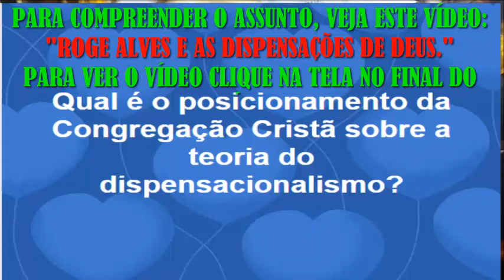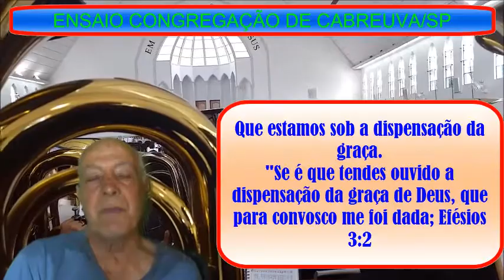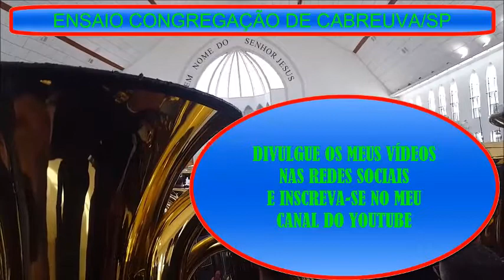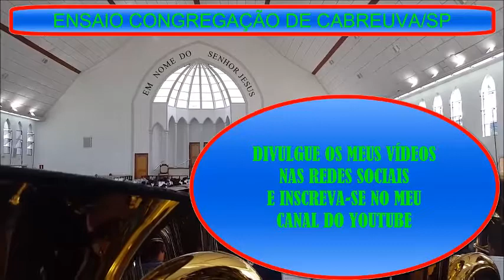A DISPENSAÇÃO DE DEUS VIVENCIADA PELA CONGREGAÇÃO CRISTÃ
"O que é o Dispensacionalismo? O Dispensacionalismo é Bíblico?"

Resposta: O Dispensacionalismo é um sistema teológico que apresenta duas distinções básicas: (1) Uma interpretação consistentemente literal das Escrituras, em particular da profecia bíblica. (2) A distinção entre Israel e a Igreja no programa de Deus.

(1) Os Dispensacionalistas afirmam que seu princípio hermenêutico é o da interpretação literal. “Interpretação Literal” significa dar a cada palavra o significado que corriqueiramente teria no uso cotidiano. Símbolos e figuras de linguagem, neste método, são todos interpretados de forma simples e óbvia, e de forma alguma se opõem à interpretação literal. Mesmo os simbolismos e falas figurativas possuem em sua base significados literais.

Há pelo menos três razões para ser esta a melhor maneira de ver as Escrituras. Primeiro, filosoficamente, o propósito da linguagem parece exigir que nós a interpretemos literalmente. A linguagem foi dada por Deus para o propósito da capacidade de comunicação com o homem. A segunda razão é bíblica. Toda a profecia sobre Jesus Cristo no Velho Testamento foi literalmente cumprida. O nascimento, ministério, morte e ressurreição de Jesus ocorreram todos exatamente e literalmente como preditos pelo Velho Testamento. Não há nenhum cumprimento não-literal destas profecias no Novo Testamento. Isto fortemente aponta para o método literal. Se a interpretação literal não for usada no estudo das Escrituras, não haverá um padrão objetivo pelo qual se possa compreender a Bíblia. Cada pessoa seria capaz de interpretar a Bíblia do jeito que quisesse. A interpretação bíblica se degeneraria em “o que essa passagem me diz...” ao invés de “a Bíblia diz...” Infelizmente, este já é um caso comum em muito do que chamam de interpretação bíblica nos dias de hoje.

(2) A Teologia Dispensacionalista acredita que há dois povos distintos de Deus: Israel e a Igreja. Os Dispensacionalistas acreditam que a salvação foi sempre pela fé (Em Deus no Velho Testamento; especificamente em Deus o Filho no Novo Testamento). Os Dispensacionalistas afirmam que a Igreja não substituiu Israel no programa de Deus e que as promessas do Velho Testamento a Israel não foram transferidas para a Igreja. Eles crêem que as promessas que Deus fez a Israel (por terra, muitos descendentes e bênçãos) no Velho Testamento serão cumpridas no período de 1000 anos de que fala Apocalipse 20. Eles crêem que da mesma forma que Deus concentra sua atenção na igreja nesta era, Ele novamente, no futuro, concentrará Sua atenção em Israel (Romanos 9-11).

Usando como base este sistema, os Dispensacionalistas entendem que a Bíblia seja organizada em sete dispensações: Inocência (Gênesis 1:1- 3-7), Consciência (Gênesis 3:8- 8:22), Governo Humano (Gênesis 9:1 – 11:32), Promessa (Gênesis 12:1 – Êxodo 19:25), Lei (Êxodo 20:1 – Atos 2:4), Graça (Atos 2:4 – Apocalipse 20:3) e o Reino Milenar (Apocalipse 20:4 – 20:6). Mais uma vez, estas dispensações não são caminhos para a salvação, mas maneiras pelas quais Deus interage com o homem. O Dispensacionalismo, como um sistema, resulta em uma interpretação pré-milenar da Segunda Vinda de Cristo, e geralmente uma interpretação pré-tribulacional do Arrebatamento.